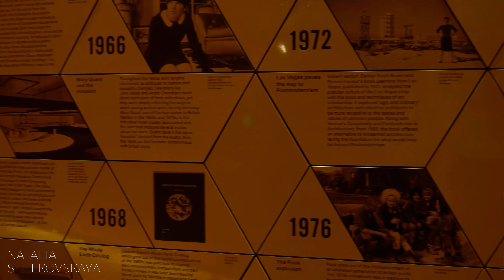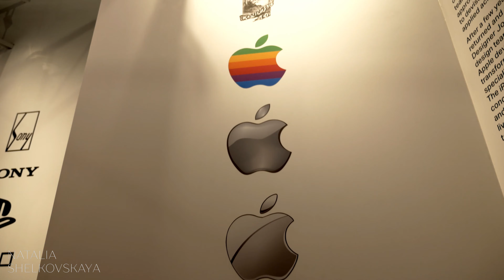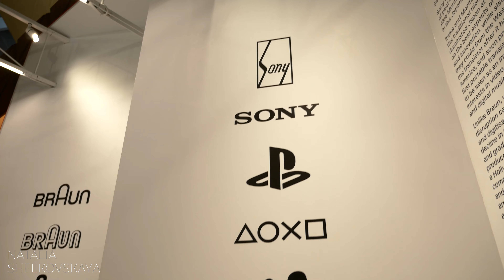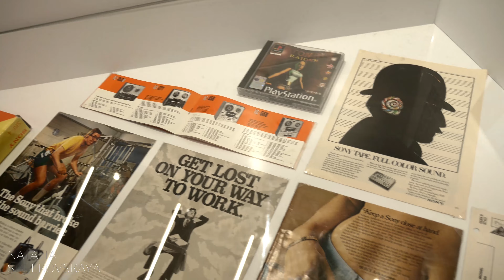ЛОНДОН - ОБЗОР МУЗЕЯ ДИЗАЙНА. ИСТОРИЯ РАЗВИТИЯ ДИЗАЙНА | SHELNAT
In this video, we will visit the London Museum of Design, find out what items, when and why they left a mark in history. We will see earlier the familiar prototype kitchens from Margarete Schütte-Lichocki, we will examine various famous chairs and other interior items so organically included in our life that we can not even notice them.
The video was done without preparation, improvised. Write, do you like these videos, in a live review format. (Which I see - I sing about it)